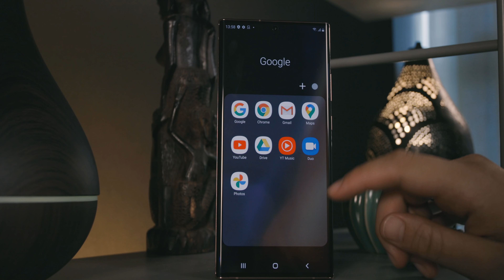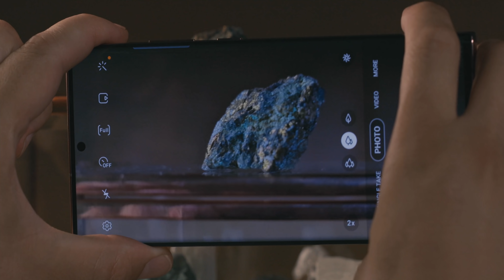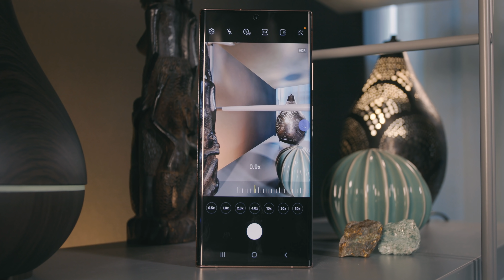SAMSUNG I Galaxy Note20 unboxing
Zaviri u kutiju i saznaj koji to sve moćni dodaci stižu s Galaxy Note20 i Note20 Ultra da ti pomognu osloboditi pun potencijal svoje kreativnosti i za posao i za igru!